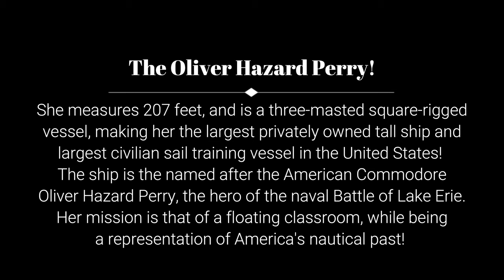The Oliver Hazard Perry - 4K Drone Experience!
Had to re-do the video with a concert version of the first song
The Perry makes its first Cape Cod Canal transit in over a year!
Departed and landed on non-ACE property ;)